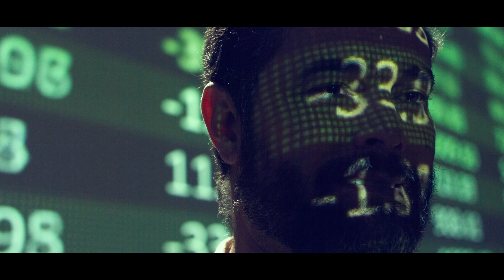PIONEER - O NEGÓCIO MAIS COMPLEXO DO MUNDO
Direção de Produção: Édnei Pedroso
Direção: Filipe Ferreira
Elenco: Cleo Ávila, Thai Ribeiro, Laura Gonçalves e Fernando Maier
Cliente: Pioneer Sementes
Agência: Elefante CW
Produtora: Cinematográfica
Ano: 2021
Mídias: Internet

DESCRIÇÃO:

Campanha da Pioneer Sementes para o Dia do Agricultor.